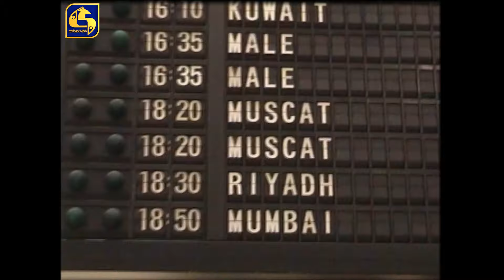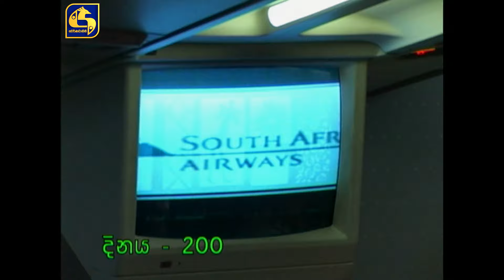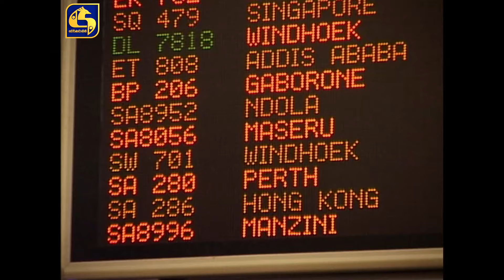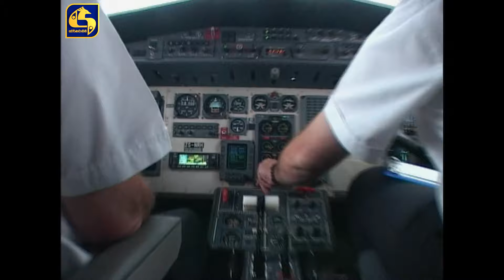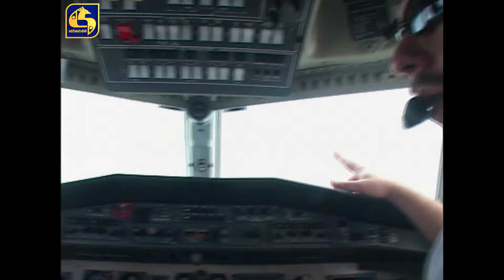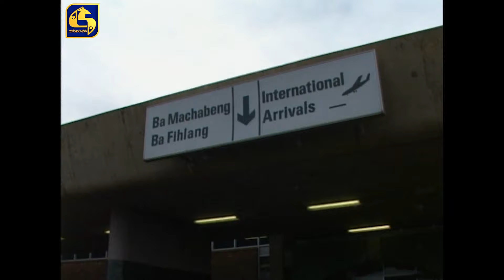Salanhanthe ll සලංහංතේ ll with Jackson Anthony - Episode 01